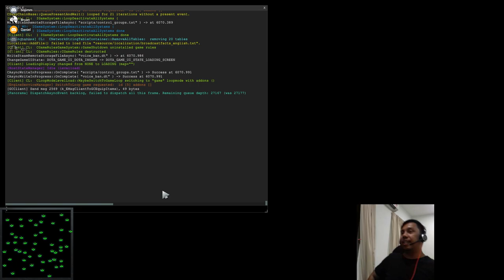Megatron vs Optimus Prime Game 1 | eGames Dota 2 Battle for 3rd Place